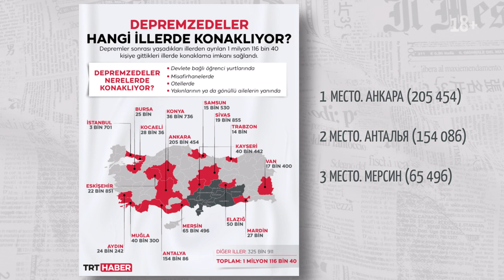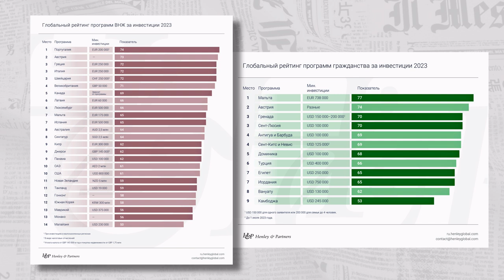Последствия землетрясений в Турции, доход на Бали, рейтинг программ иммиграции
📆 Выпуск от 3 марта 2023

⚡️ Новый информационный проект от портала Prian – новости в видеоформате!

В этом выпуске:
🔸 Новость №1. Последствия землетрясения – миграция населения, изменение структуры спроса
🔸 Новость №2. Рейтинг программ иммиграции – лучшие схемы для инвесторов от Henley & Partners
🔸 Новость №3. Доход на Бали – инвестиционные возможности индонезийского острова